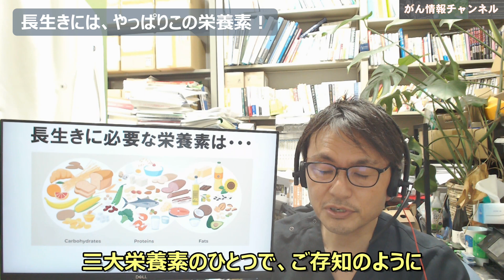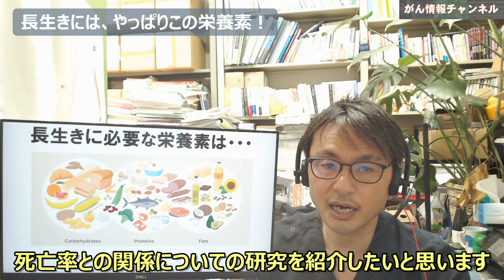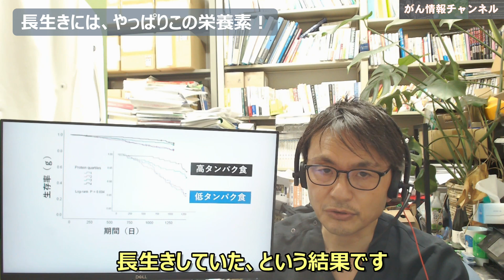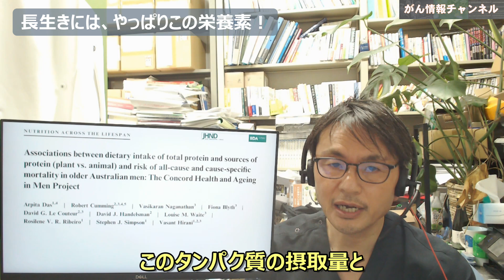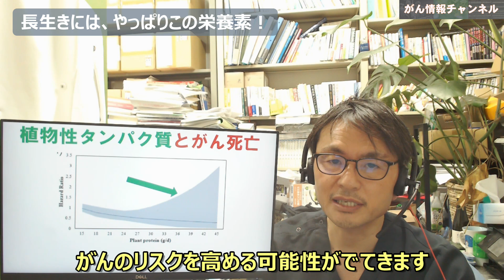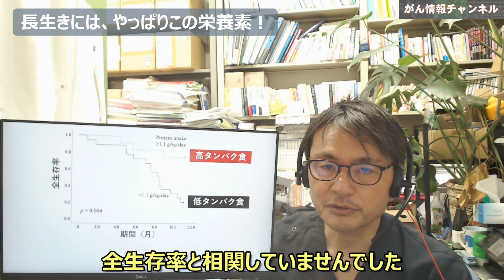「長生き」にはやっぱりこの栄養素！高齢者は「たんぱく質」をとりましょう！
長生きのために、もっとも重要な栄養素とは何でしょうか？今回は、研究によって明らかになった「タンパク質」と生存期間（長生き）との関係について解説します。

最新刊「がんにも勝てる長生きスープ」好評発売中！

チャンネル公式本『専門医が教える 最強のがん克服大全 エビデンスに基づく新しい対処法64』

がんについて、ご質問、個別のご相談がある方は、こちらへ （オンラインミーティングなど開催中）⇒

著書
『がんの壁　60代・70代・80代で乗り超える』飛鳥新社：
『がんとわかったら読む本 新装版』ブティック社
『がんが治る人治らない人』あさ出版
『このがん治療でいいのか？と悩んでいる人のための本』時事通信社
『その症状、がんのサインかもしれません』ＰＨＰ研究所
『がんにならないシンプルな習慣』青春出版社
『がん手術を成功にみちびくプレハビリテーション』大月書店
『がんに負けないたった３つの筋トレ』マキノ出版

【注意】
このチャンネルは私の個人的な見解で、所属する団体の公式見解ではありません。できるだけエビデンス（科学的根拠）に基づいた信頼できる内容を心がけていますが、すべてが正しい医療情報とは限りません。また、がんや医療に対する考え方は人それぞれですので、参考になる部分は取り入れていただき、自分には合わない（あるいは違和感のある）ものは無視していただければ幸いです。